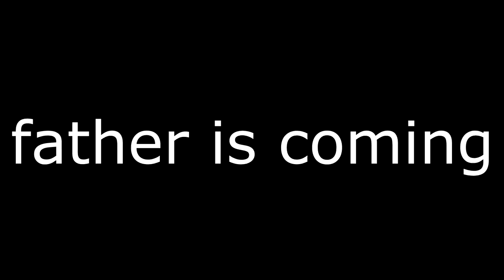father is coming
who's hyped